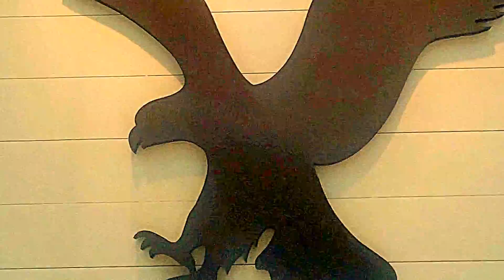בועות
tel aviv jerusalem